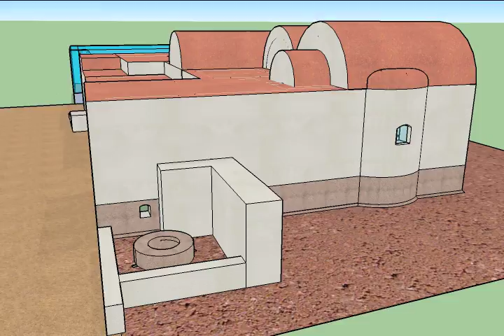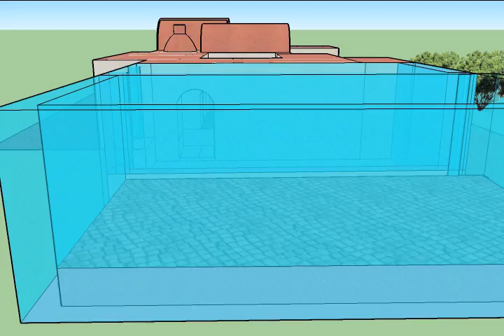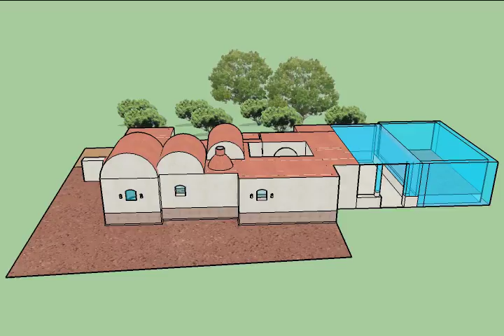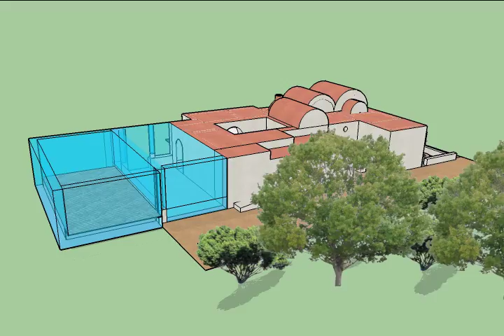The Roman Baths in Pollena Trocchia 3D ver. 3.0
Not yet the final version.